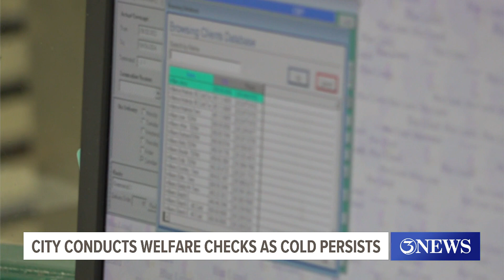City makes welfare calls to residents as cold temps persist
The calls also notified residents of Meals on Wheels deliveries to be made on Wednesday.